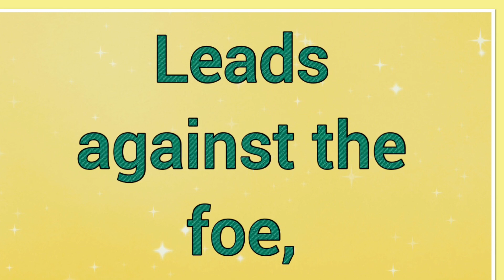Onward Christian Soldiers 🎵Lyrics Bible Songs